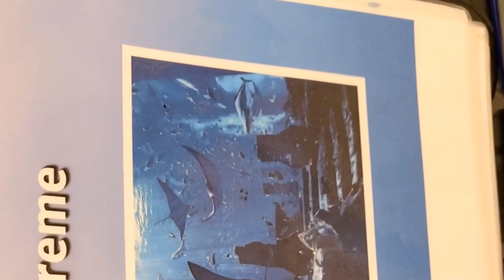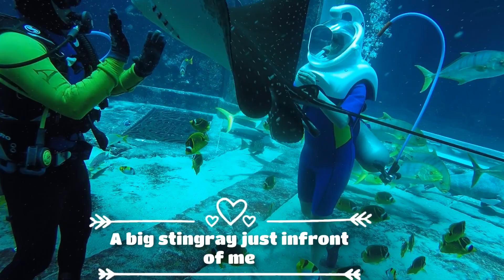Atlantis,Palm - Aquatrek Xtreme 2020 -Birthday Surprise 🤩- Walking with stingrays and Sharks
Aquatrek Xtreme is the world’s deepest sea trek. Located in Atlantis the Palm, it is on its way to becoming every adventure junkies favourite attraction in Dubai. Visitors and guests can be a part of this adventure by heading to the Ambassador Lagoon within the Lost Chambers Aquarium – the massive 2.9 million gallon water tank is home 65,000 marine animals including sharks, mantas and schools of multi-coloured fish.